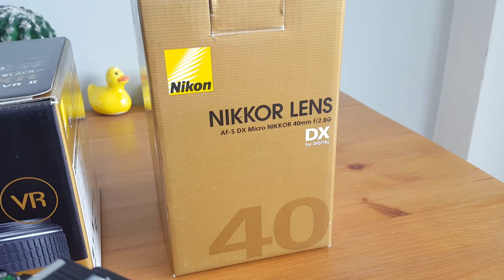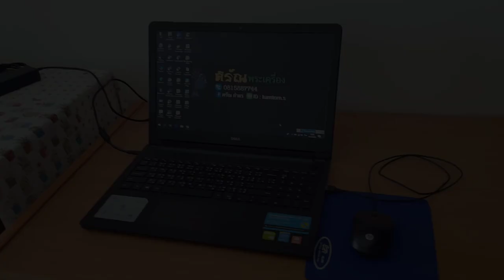อุปกรณ์ที่ใช้สำหรับถ่ายภาพพระเครื่อง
แนะนำอุปกรณ์ที่ใช้สำหรับงานถ่ายภาพพระเครื่อง ซึ่งประกอบด้วยอุปกรณ์หลัก และอุปกรณ์ประกอบ